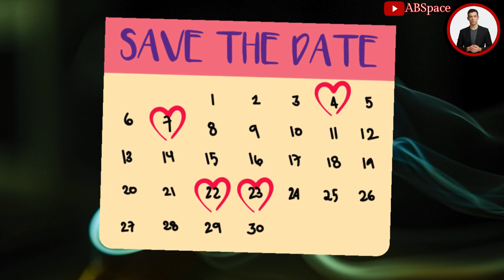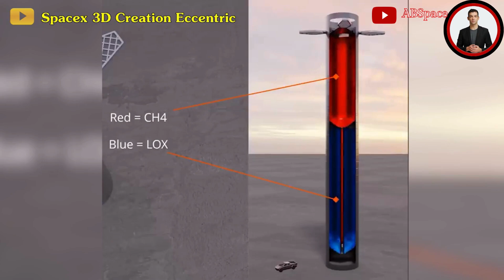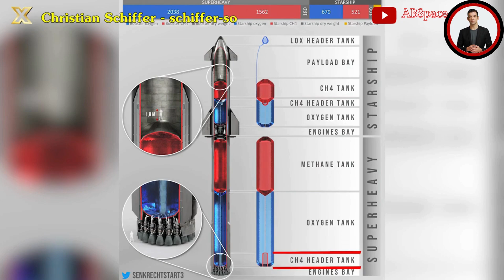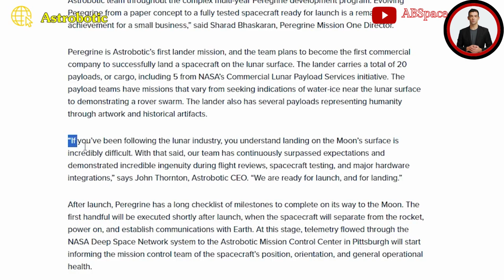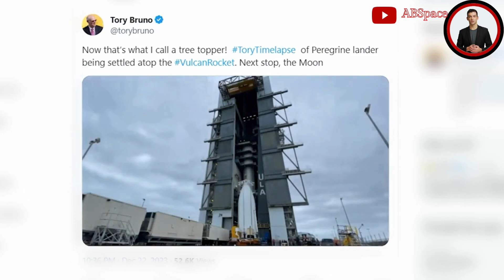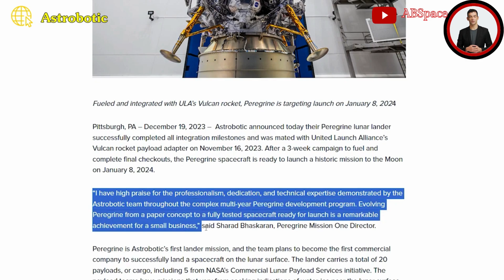Explosive B10 Test at Starbase! Road Closure Secret Reveals! SpaceX's Falcon 9 Booster BIG Problem..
Download the TOKTOK App 👇👇👇
Get ready for rocket-action as Starbase goes on lockdown! In this thrilling YouTube video, we bring you the inside scoop on the road closure scheduled for December 29th, 2023. Watch as SpaceX hints at some mind-blowing test activities - brace yourself for some out-of-this-world surprises! But that's not all, folks! If the highly-anticipated B10 test doesn't happen, there's an exciting chance of its explosive return on January 3rd and 4th, 2024. So mark your calendars, buckle up and join us for a space adventure like no other.